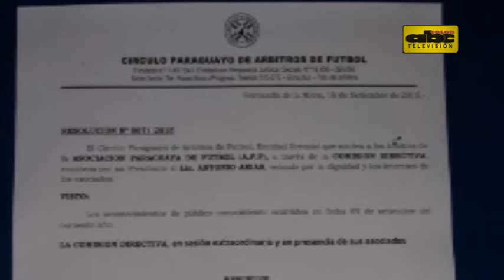La decisión del Círculo de Árbitros del Paraguay referente al caso River-Resistencia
El Círculo de Árbitros del Paraguay, encabezado por su presidente Antonio Arias, resolvió por el caso River Plate-Resistencia:
1° PROHIBIR a los asociados del Círculo Paraguayo de Árbitros de Fútbol dirigir los partidos del Club Resistencia en carácter de local en su estadio, debiendo disputar los mismos a una distancia no menor de cinco kilómetros a la redonda, en todas sus categorías y disciplinas (Futsal FIFA y fútbol de campo) en la cual participe el club mencionado.
2° INSTAR, a las autoridades y estamentos competentes que deben velar por los intereses de todos los que componen el fútbol profesional, a tomar decisiones correctas y certeras en salvaguarda del fútbol paraguayo.
3° MANIFESTAR, que el Círculo Paraguayo de Árbitros se encuentra abierto al diálogo permanente dentro del ámbito de respeto a las instituciones y fomentando siempre el espíritu armónico en su relacionamiento con todas las esferas que componen el fútbol paraguayo.